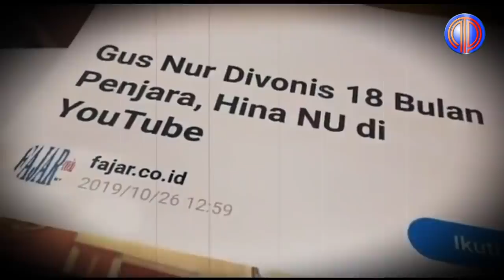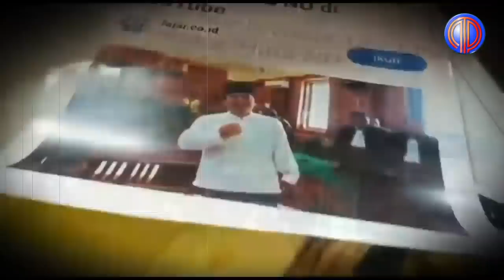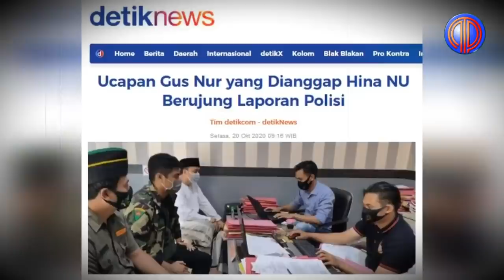Politik Terkini❗️Biar N4ngi$ Onta Di P*nj4r4! Gus Yaqut T0l4k Berdamai Sama Sugi Nur